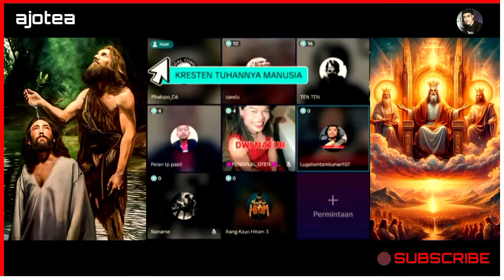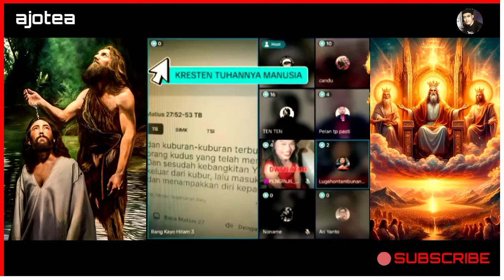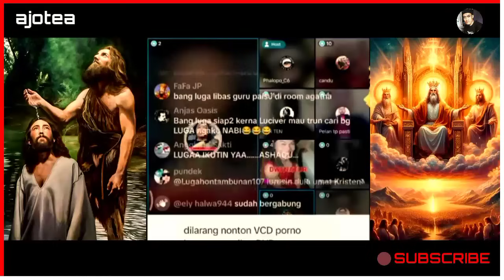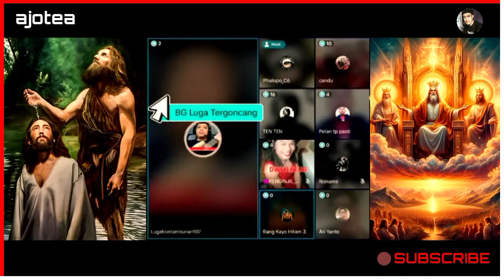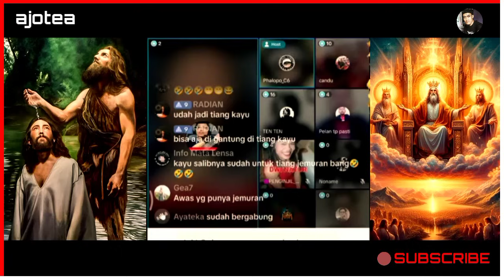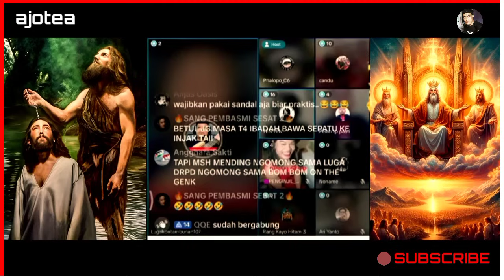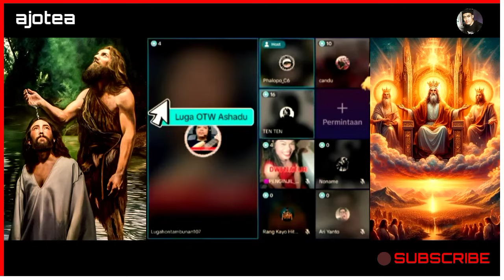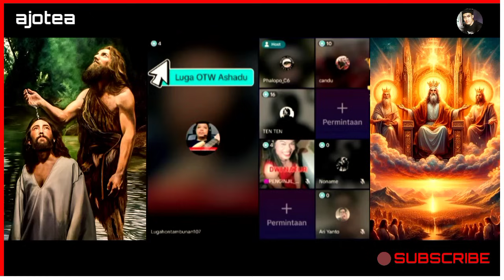INI NABI KRISTEN LUGAHON TAMBUNAN, SIAPA YANG MAU DI BO'OL LUCIFER DAN BALJEBUL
Makin Konyol Debat ini! Nabi Kristen Luga Tambunan Melawan Pdt. Yang Mengaku Tuhan

Wah Serius ini! Nabi Kristen Luga Kembali Di Sidang Para Gembala & Guru² Palsu Penyuka Bo'ol

ini Yang Ditunggu! Dukung Nabi Kristen Luga Tambunan Menumpas Guru² Palsu & Pendeta Baljebul

ini Yang Di Tunggu! Nabi Kristen Lugahon Tambunan Ngamuk Tak Terkendali Pada Pdt. Christian

INI NABI KRISTEN LUGAHON TAMBUNAN SIAPA YANG MAU DI BO'OL LUCIFER DAN BALJEBUL,MAKIN KONYOL DEBAT INI! NABI KRISTEN LUGA TAMBUNAN MELAWAN PDT. YANG MENGAKU TUHAN,Wah Serius ini! Nabi Kristen Luga Kembali Di Sidang Para Gembala & Guru² Palsu Penyuka Bo'ol,INI YANG DITUNGGU! DUKUNG NABI KRISTEN LUGA TAMBUNAN MENUMPAS GURU² PALSU & PENDETA BALJEBUL,ini Yang Di Tunggu! Nabi Kristen Lugahon Tambunan Ngamuk Tak Terkendali